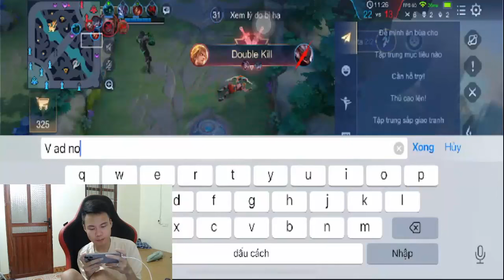Top Highlights | Top 10 Combo Đỉnh Nhất